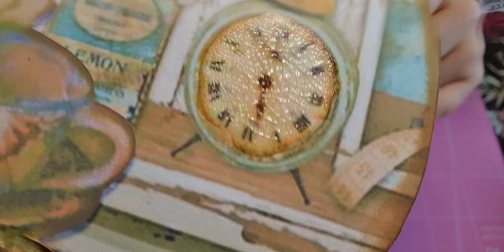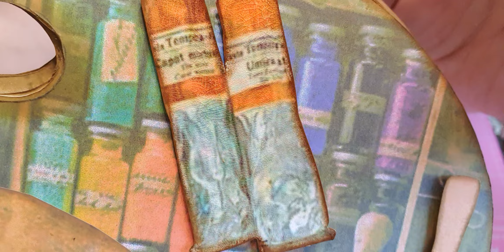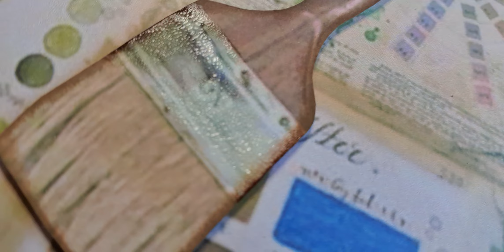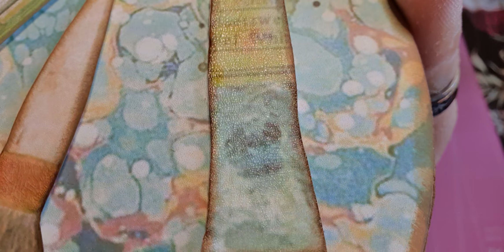Ma participation au concours de ma Caro 🥰😍🥰